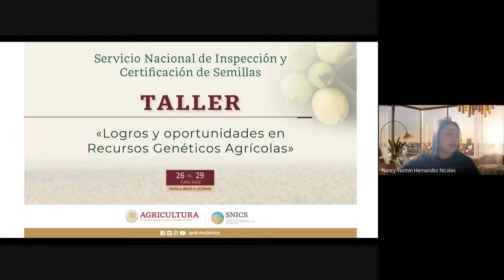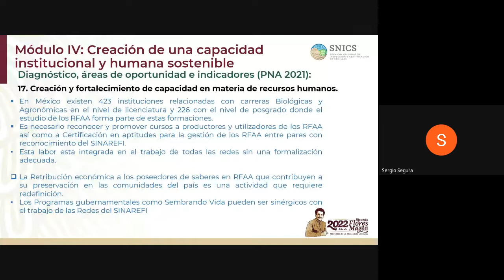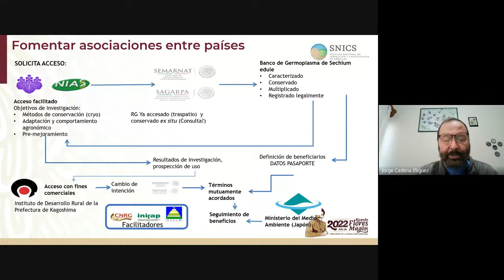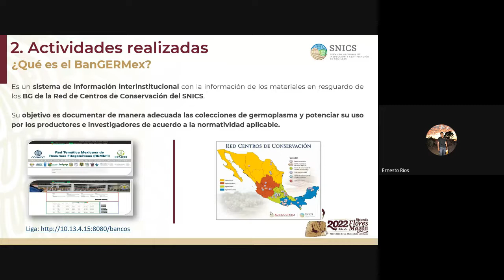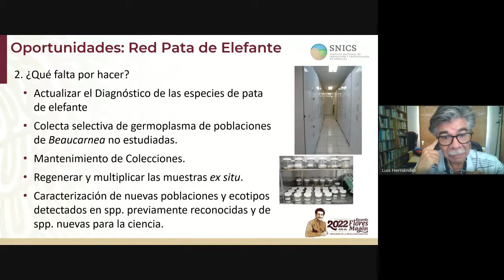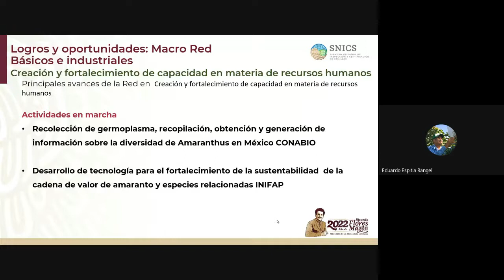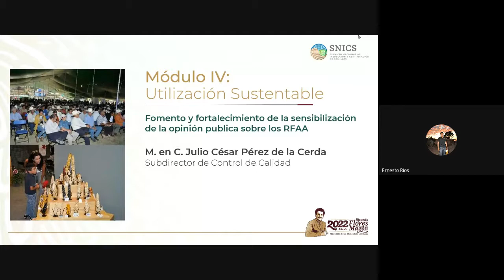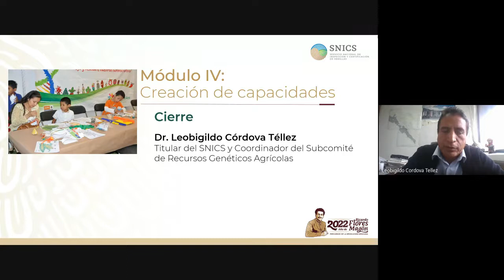4 Módulo Área Creación de capacidades / Taller sobre logros y oportunidades en Recursos Genéticos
Analizar los logros y oportunidades en las áreas estratégicas de conservación, utilización sustentable y creación de capacidades de los RGA de México; lo que permitirá identificar prioridades de acción para fortalecer el programa de trabajo del Comité Sectorial de Recursos Genéticos para la Alimentación y la Agricultura, así como aumentar la cooperación internacional.